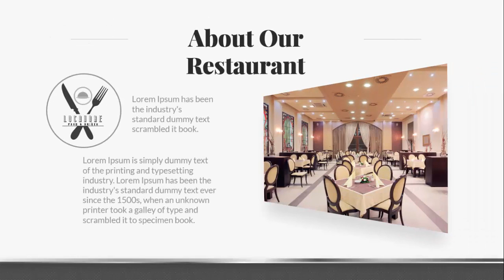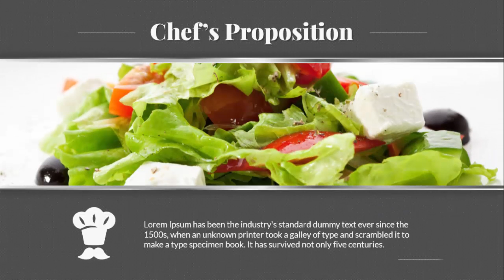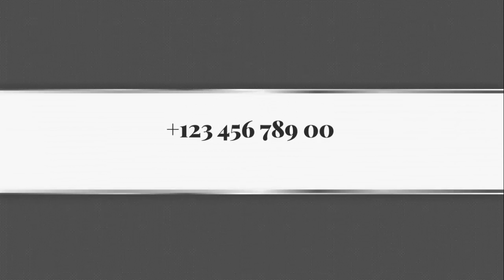Restaurant SteakHouse Video Template for Local Businesses - Edit and Resell - Great Side Gig